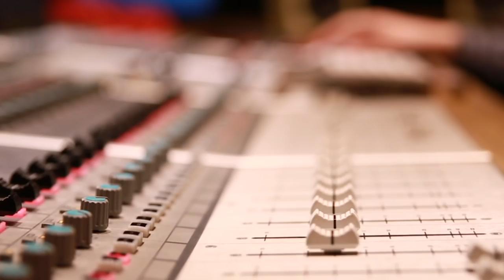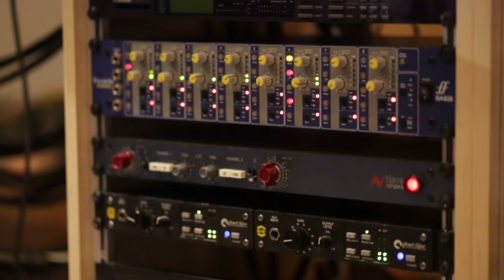Szymon Mika Trio - UNSEEN Trailer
Szymon Mika - guitar
Max Mucha - bass
Ziv Ravitz - drums